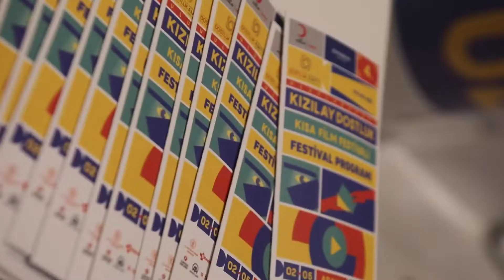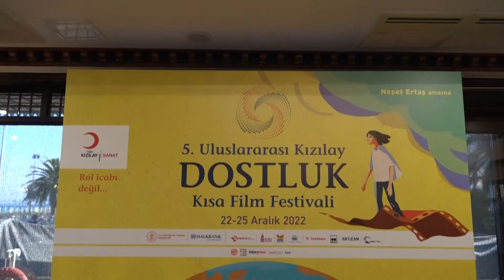5. Kızılay Dostluk Kısa Film Festivali'nin Ayrıntıları Belli Oldu!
🎤 Usta sanatçı Neşet Ertaş anısına düzenlenecek olan “5. Uluslararası Kızılay Dostluk Kısa Film Festivali” tanıtım toplantısında, kültür sanat camiasından isimlerin duygu ve düşüncelerini aldık.